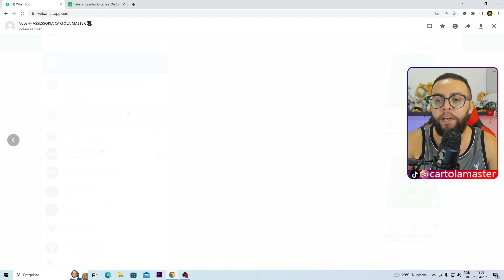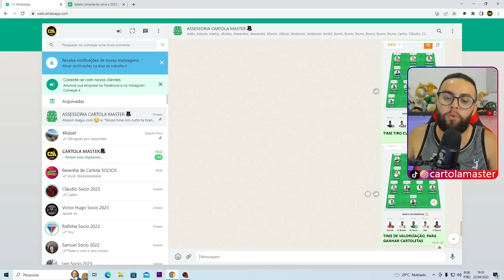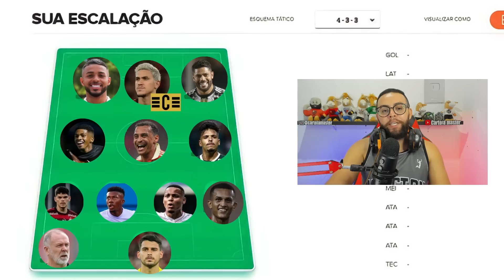DICAS RODADA #3 CARTOLA FC 2023 | VAMOS MITAR +100 PONTOS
DICAS RODADA #3 CARTOLA 2023/ TOP 5 CAPITÃO

👥 Seja sócio do nosso canal e receba dicas direto do Whatsapp

TAGS EXTRAS (IGNORE) 👇

Dicas rodada 3 do Cartola FC 2023 chegou e vamos trazer time para mitar atualizado rodada 3, com as dicas da rodada 3, você montar um time para mitar na rodada 3 do cartola fc 2023, pegue as melhores dicas da rodada 3 do cartola fc 2023 para você montar seu time para mitar na rodada 3 ou até mesmo um time para valorizar, ganhar cartoletas na rodada 3 do cartola fc 2023. Lembrando que teramos o time da live da rodada 3 do cartola fc 2023, as 12:00 aqui no youtube canal cartola master.

DICAS SEGUNDA RODADA CARTOLA